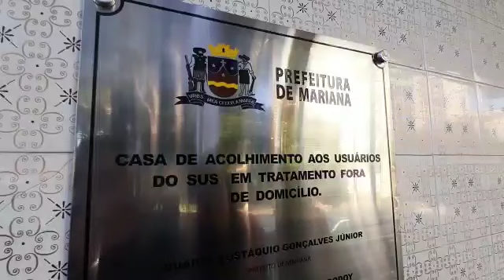Pacientes de Mariana ganham casa de acolhimento para ficar em BH